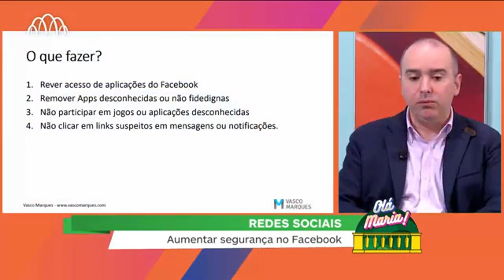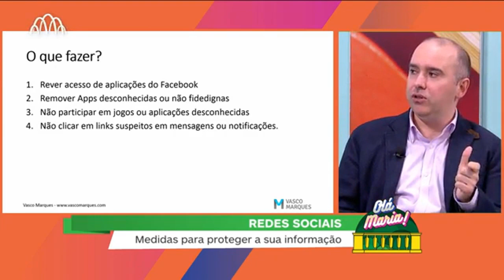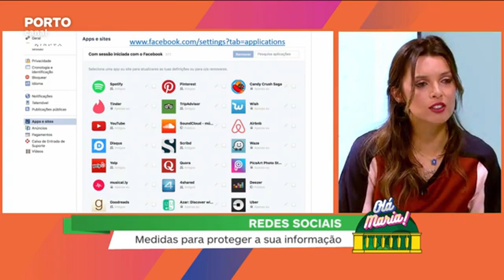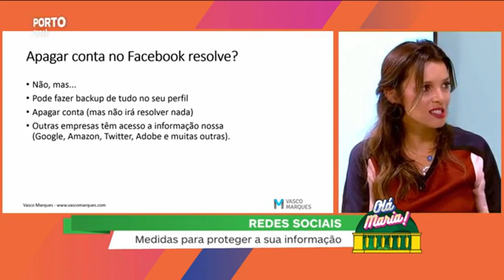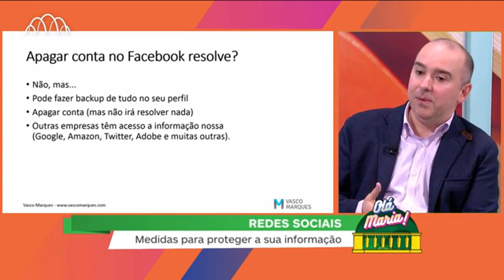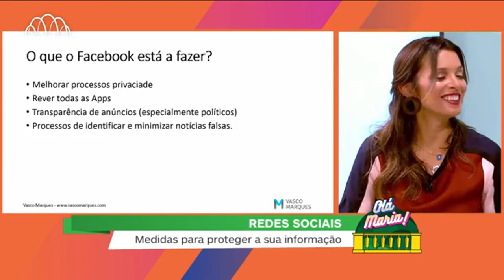Privacidade no Facebook (Cambridge Analytica) Redes Sociais Vasco Marques Porto Canal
Não se fala noutra coisa: Privacidade no Facebook e Cambridge Analytica.
O que é o Cambridge Analítica?
Que dados foram indevidamente partilhados?
O que posso fazer agora?
Rever acesso de informação das Apps
Apagar conta no Facebook resolve?
O que o Facebook está a fazer?